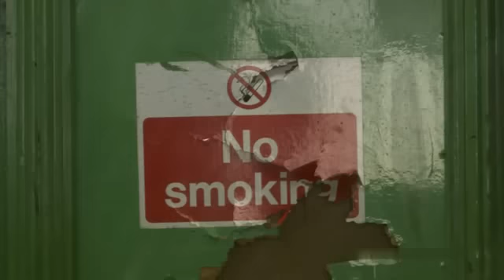Adam Deacon in SUGARHOUSE scene